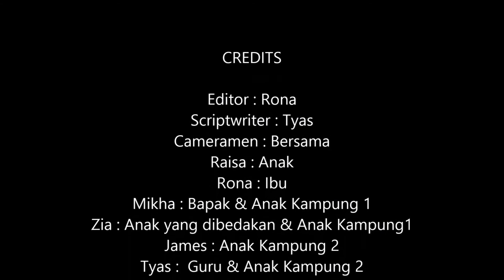Tugas PPKN - Contoh-Contoh Pelanggaran HAM 1/3(Kelas 7)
KARYA SISWA! Tugas PPKN - 3 Contoh Pelanggaran HAM
Rona, Raisa, Tyas, Zia, Mikha dan James.

KS/VIICLASS/ANGKATANII/2016

Pada kali ini, dalam pelajaran PPKN, murid-murid kelas 7 ditantang untuk membuat video yang berisi 3 contoh pelanggaran-pelanggaran HAM.
 Disini mereka begitu antusias, dan dengan jelas serta semangat, dalam membuat video dan juga memberikan contoh-contoh mengenai beragam pelanggaran HAM menurut mereka, dan tak lupa menambahkan opini serta pengetahuan mereka.